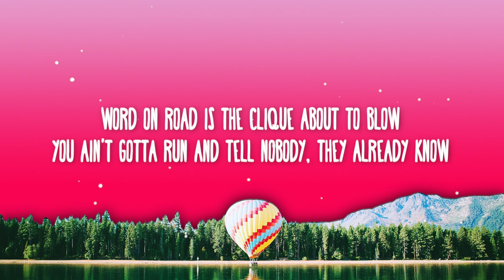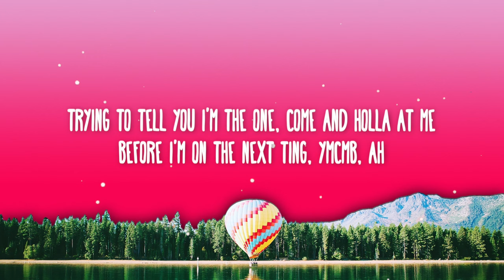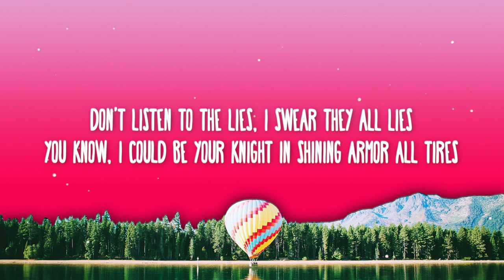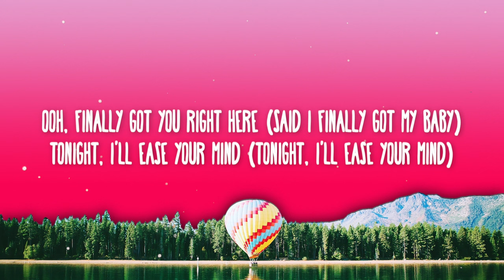Drake - Cameras (Lyrics) Good Ones Go Interlude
Drake - Cameras (Lyrics)

📜 Lyrics:

Word on road, is the clique about to blow
You ain't gotta run and tell nobody they already know
We've been living on a high, they've been talking on a low
But it's cool, know you heard it all before
That's why I asked you how you mean, how you mean
Thought you knew about the team (ayy)
Yeah, uh
How you mean, how you mean, what you know about the team
Man these niggas need to stop it they be crowding up the scene
Baby girl you need to stop it all that pride and self esteem
Got you angry about this girl I'm with in all them magazines
Baby she look like a star, but only on camera
Only on camera, only on camera
It look like we in love, but only on camera
Don't listen to the lies, I swear they all lies
You know I could be your knight in shining Armour All tires
Tryna tell you I'm the one, come and holla at me
'Fore I'm on the next ting, YMCMB (ah)
Ooh, finally got you right here (said I finally got my baby, yeah)
Tonight I'll ease your mind
That's why I'm calling on you
And ooh, soft your loves desire (ooh, soft your love)
It's hard to stay away (stay away, yeah)
You keep me calling on you
How you mean, how you mean
Thought you knew about the team (ayy), yeah